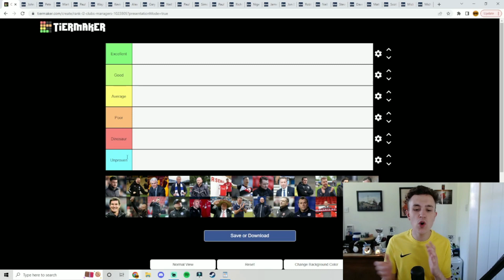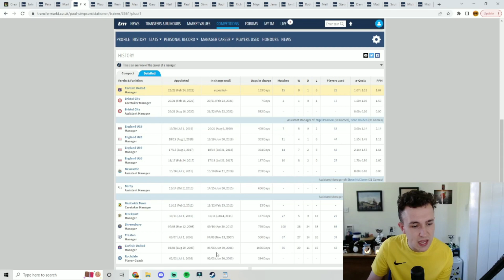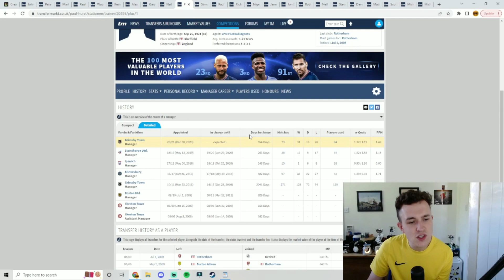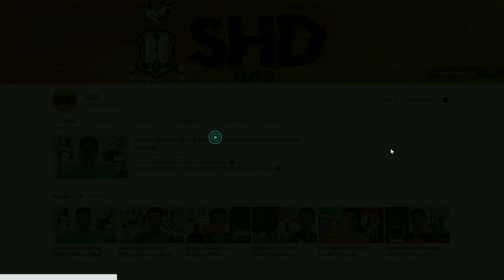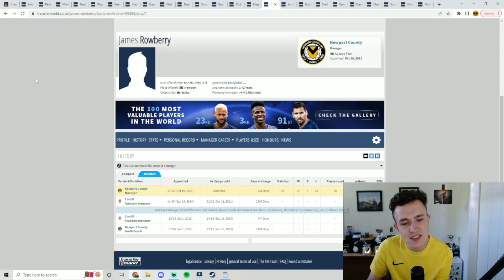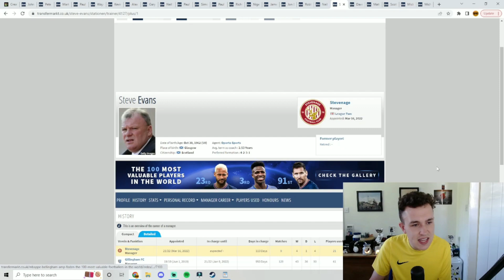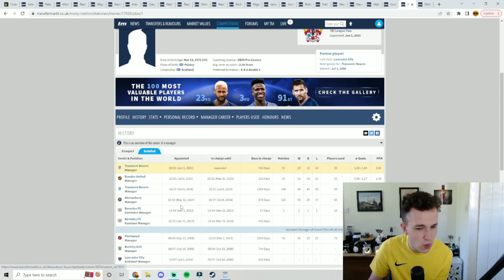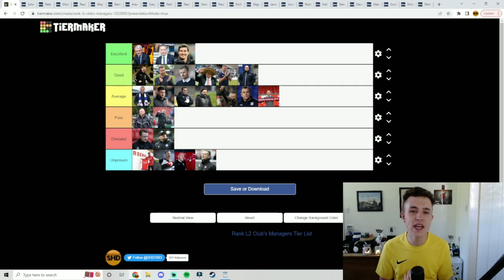RANKING EVERY LEAGUE 2 CLUB'S MANAGER FROM BEST TO WORST (22/23)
Who Is The Best & Worst Manager In League 2?

Thank You To The Current Channel Members:
Itz Fin (Tier 1)
AJW (Tier 1)
Joe006 (Tier 2)